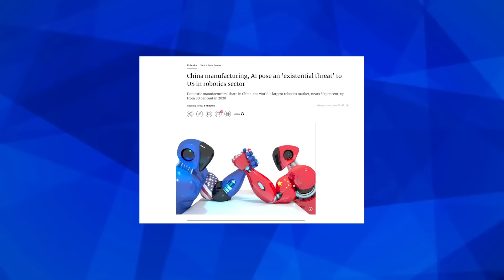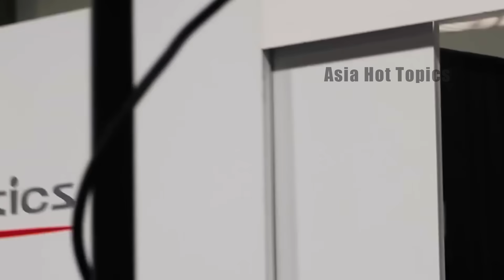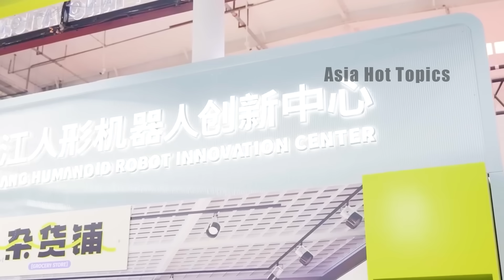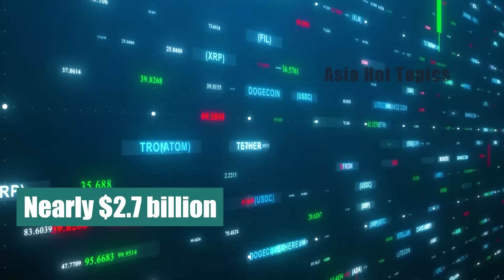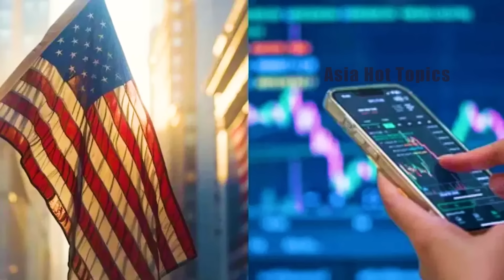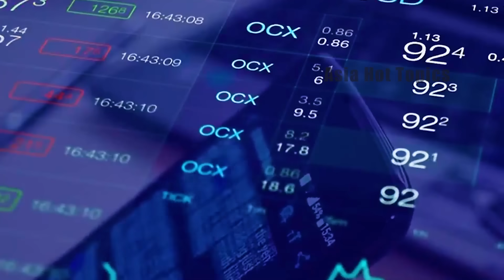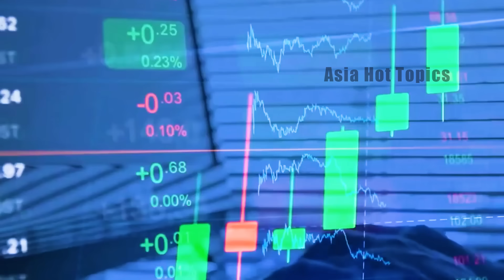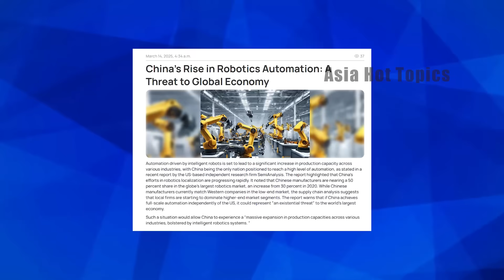China Reveals The World's Most Advanced Machine | This Is Seen As A Huge Threat By The West!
In March this year, an independent research company in the United States released a report stating that automation achieved by intelligent robots will significantly improve productivity in all walks of life, and China is currently the "only country with the conditions" to achieve a high level of automation.

The report mentioned that the strong strength of China's manufacturing industry combined with robotics technology may pose an "existential threat" to the United States. It is worth noting that this is not an empty statement.

In fact, in the Chinese Spring Festival TV program in January 2025, a Fuxi humanoid robot named "Unitree H1" was shown to the world.

This robot has flexible upper limbs and moves as gracefully as a professional dancer. It runs very smoothly and naturally. No matter how complex the stage terrain is, it can easily cope with it, as if walking on flat ground. It can be said that the United States is worried about China's use of robotics as a potential threat.

So, how advanced is China's robotics technology? Why can it scare the United States?